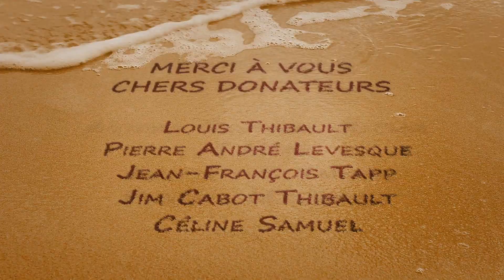Héritiers du Camp Bellefeuille: Vent magique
Tous deux anciens moniteurs de voile, Maïté Samuel-Leduc et Jean-David Samuel se remémorent les bons souvenirs du Lac Chaud et de leurs séjours au Camp Bellefeuille.